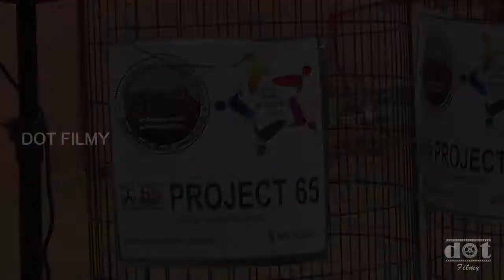Project 65 @ Green Tiruchirappalli | Ithu Namathu Trichy | DOT FILMY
'Project 65', the drive was mooted by Ithu Namathu Trichy, a forum of Trichy based voluntary organisations supported by the city corporation. Native species were identified for the purpose and planted based on the requirement and availability in the areas.
“With less than 12 per cent of the city coming under green cover, which ideally should be over 30 per cent, several voluntary organisations and enthusiast mooted Project 65 – a project aimed at improving green cover in all the 65 wards of the city,” said M K Prem Anand, a civil engineer from the city.
00:00 - Chapter 1
02:47 - Chapter 2

“We were more particular about raising native species as it can easily adapt to the local conditions and is beneficial too than ornamental exotic trees,” he said.

The mission was to plant 350 saplings, 5 in each ward on public spaces. Each sapling will be taken care by residents in the area.

Speaking at the event, Kesavan, also known as the tree man of Trichy, said, “All of us complaint, but hesitate to be the change that we want to witness.” Asking people to come forward to improve the green cover, he said nothing is more satisfying that raising a sapling. As one of the major contributor of saplings for the initiative, he has unilaterally raised and planted over 3,000 saplings on his own, across the city.

Divisional engineer from the construction and maintenance wing of the highways department, R Krishnasami, advised that saplings of at least a year old should be selected for optimum growth. He said that the Tamil month of Chithirai which falls in the middle of April is ideal for planting saplings as it is followed by monsoon.

Lauding the efforts by volunteers for taking the pain to identify ideal locations in each ward for the sapling plantation drive, corporation commissioner N Ravichandran sought their support for civic body’s upcoming project to raise 5,000 saplings around Trichy.

A team has also been formed to monitor the growth of saplings every month. Volunteers who took up the responsibility to raise the sapling will share a picture of the sapling on the social media platform.